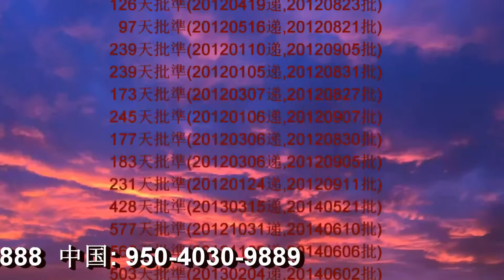95. Jianming Shen, Esq. Conducts Ludwig von Beethoven, “Egmont Overture”, Mar 14, 2018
95.申建明律师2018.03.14指挥贝多芬《艾格蒙特序曲》